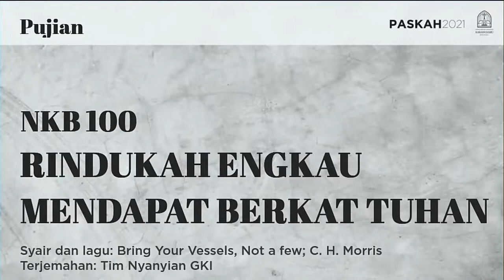NKB 100 | Rindukah Engkau Mendapat Berkat Tuhan | Bring Your Vessels, Not a few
NKB 100
Rindukah Engkau Mendapat Berkat Tuhan